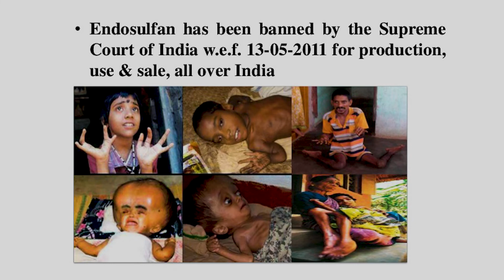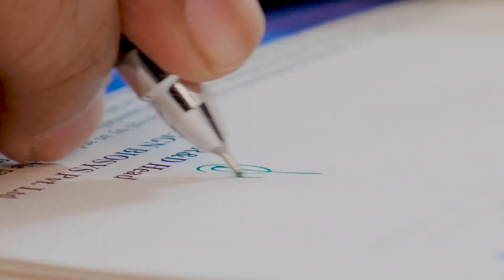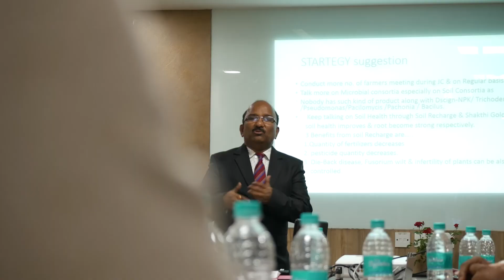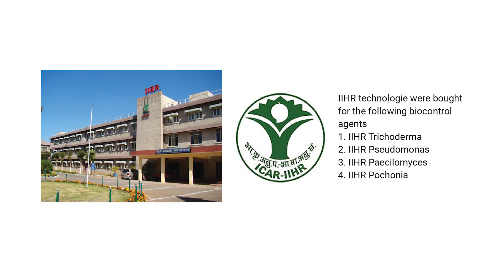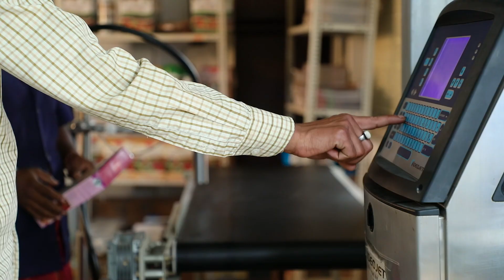Dscign Biosys Successful 10 Years Agri Business & Satisfied Farmers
Dscign Biosys a pioneer in soil health and microbial agriculture thought of changing the way of Indian Agriculture and farming system to ensure agriculture produce, free from pesticides.

 Dr. Dhananjay Naik an agriculture scientist and entrepreneur started Dscign Biosys in 2010 with a vision of ORGANIC INDIA who firmly believes in microbial potential for organic farming.

 Dscign Biosys is located at Kumabalgodu, Bangalore, spread over in 10,000 sq ft area with the objectives of plant nutrition, plant protection, soil health and water conservation.

In 2017 Dscign Biosys entered an expansion mode with new directors and mentors thus accomplished the enormous growth in the frontiers of R&D, production and marketing to cover 10 different states of north and south India with large number dealers and distributors network.
NEHAR brand ‘concept products’ have carved the niche segment in organic farming.
Company is credited with 45 products, 60 publications, national and International awards, patents, 25 state manufacturing license, 5 state marketing license, organic certifications, quality certification, trademarks, registered products, Institutional collaborations with IIHR Bangalore, UAHS Shimoga and RV College of Engineering Bangalore.
Huge facility for fermentation, granules, powder and microbial products ensure timely supply of quality and quantity products to clients and farmers.

Dscign biosys#Organic farming#Biocontrol#Biofertilizer#Micronutrient#Agri biotechnology#Dr.Dhananjay Naik#Bangalore biotech company#bangalore Agri biotech#microbial agriculture#natural farming#pesticide free agriculture#harmful effects of pesticides#safe food#safe farming#organic consultancy#bio pesticides#soil health#plant nutrition#plant protection#water conservation#chemicalfreefood#toxicfreeAgriproduce